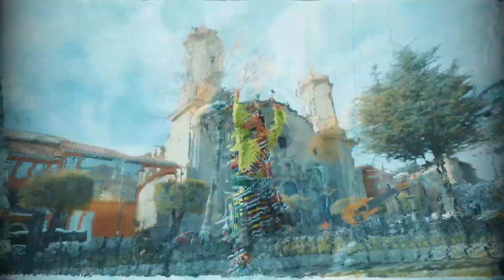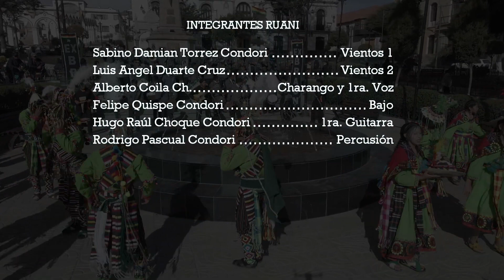RUANI - Viva la vida (Tinkuy) 1080p 25fps (09 de Nov. 2023).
Viva la vida (Tinku) L.y M. de Alberto Coila Charali, interpretado por el Grupo Potosino RUANI (Participación especial de la Fraternidad Cultural Tinkuy “X Braun” y de la Banda Internacional “X Braun”) Vídeo clip realizado por DREAM Studio Film, subido al internet el 09 de Nov. de 2023 años por EVENTOS POTOSÍ.